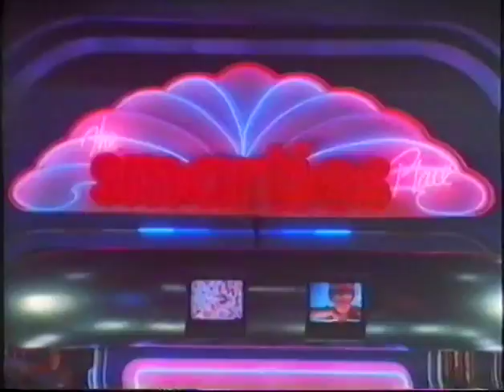Smarties Place TV Advert (1982)